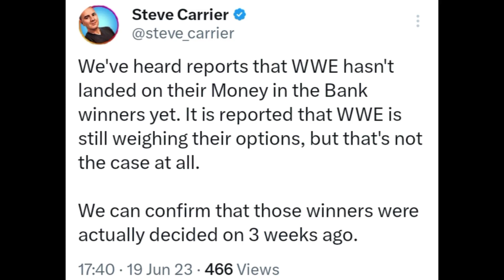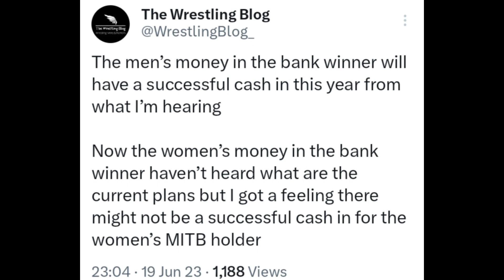Roman Reigns just hold one world Title! MITB winner decided! MITB cash-in plans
Video Title: Roman Reigns just hold one world Title! MITB winner decided! MITB cash-in plans